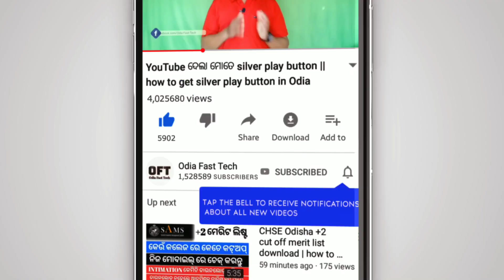Sunadei Sunabeda | Maa Sunadei puja Sunabeda | Khariar construction MLA Adhiraj Panigrahi Told